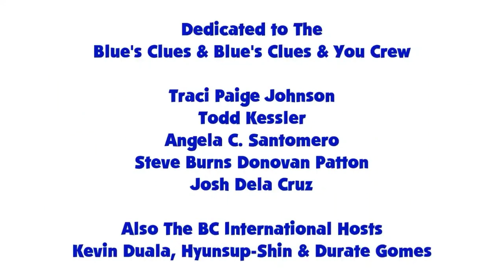Blue's Clues and Twilight Sparkle: Skidoo Series Episode - 23 Notebook Store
Twilight Sparkle and Blue are tkidooing to the notebook store to buy her notebook phone and sunset shimmer's notebook.

Credit: Ben Casey, RoccoTheBlue'sClues&OtherShowsFantastic3000, Blue Gamer, Jordan Gwartney, Botchan-MLP, Gouhlsrule, rupahrusyaidi and Other Vector Artists